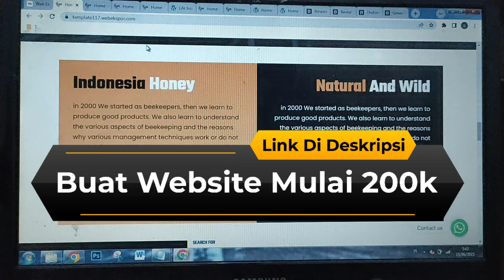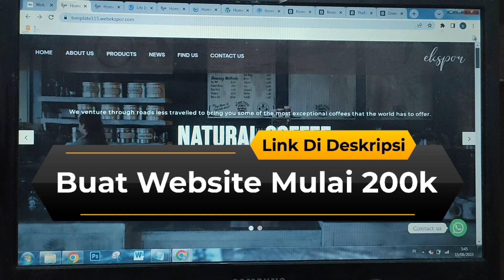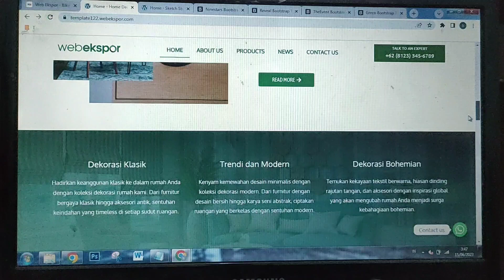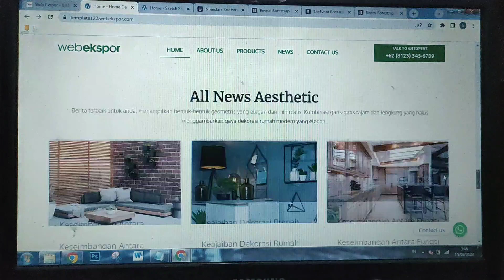Pembuatan Website Murah - Biaya Pembuatan Website Perusahaan - Jasa Pembuatan Website Properti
pembuatan website murah,
biaya pembuatan website perusahaan,
jasa pembuatan website properti,
jasa pembuatan website,
jasa website,
jasa buat website,
jasa bikin website,
jasa pembuatan website profesional,
jasa web,
jasa website solo,
penawaran pembuatan website,
paket website murah,
website jasa desain,
jasa website mlm,
jasa pembuatan website landing page,
jasa pembuatan website custom,
jasa pembuatan website seo,
jasa website wordpress,
jasa desain website murah,
jasa website perusahaan,
jasa pembuatan website travel,
jasa web mlm,
jasa website sales mobil,